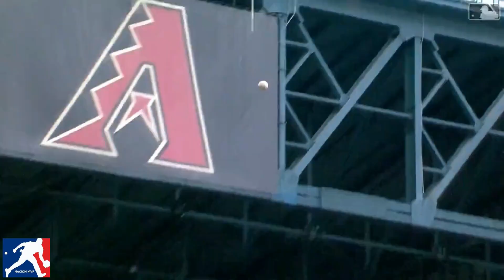TODO LO QUE NECESITAS SABER SOBRE LA BOLETA DE VOTACIÓN DEL MLB ALL STAR...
¿A qué jugadores quieres ver como titulares del MLB All-Star Game, presentado por MasterCard? A partir de hoy, puedes hacer escuchar tu voz.

El juego se llevará a cabo el 11 de julio en el T-Mobile Park de Seattle.

La Boleta Scotts del MLB All-Star Game del 2023 fue inaugurada el miércoles, iniciando así la Fase 1 del proceso de votación de este año. Durante la Fase 1, los aficionados de todo el mundo pueden elegir a los titulares hasta el mediodía (hora del este) del jueves 22 de junio. Puedes votar hasta cinco veces por cada 24 horas, exclusivamente por MLB.com, en la página de cualquiera de los 30 equipos y en MLB app.

Los dos jugadores que más votos reciban de cada posición (y los primeros seis jardineros) de cada liga serán revelados en MLB Network a las 6 p.m. ET el 22 de junio. El que haya tenido más votos en cada una de las ligas recibirá un puesto automáticamente en cada una de sus alineaciones, mientras que el resto del grupo avanzará a la Fase 2 de la votación. Si uno de los patrulleros es el más votado, los cuatro otros jardineros avanzarán a la Fase 2, para determinar quiénes serán los titulares de las otras dos posiciones.

La Fase 2 comenzará al mediodía ET del lunes 26 de junio y continuará hasta el mediodía ET del jueves 29 de junio. Durante este período de 72 horas, los aficionados podrán votar una sola vez por cada período de 24 horas en las plataformas de MLB. Los votos de la primera fase no son transferibles.

Los ganadores de casa posición (incluyendo a los tres jardineros de cada liga) serán revelados a través de ESPN a las 7 p.m. ET del 29 de junio.

Los lanzadores y reservas de cada escuadra – que totalizan 23 jugadores por lado – serán determinados por la “Boleta de Jugadores” y las selecciones hechas por la Oficina del Comisionado. Los rosters completos del All-Star serán anunciados a las 5:30 p.m. ET por ESPN el domingo 2 de julio.

Durante cada fase, la Boleta Scotts del MLB All-Star del 2023 contará con funcionalidad de audio CAPTCHA para seguidores con discapacidad visual. El Banco BHD León volverá a ser el patrocinador en línea de la Boleta del All-Star en la República Dominicana, ofreciéndole a los aficionados ejercer su voto a través de LasMayores.com.

Dusty Baker, manager de los Astros, campeones defensores de la Serie Mundial, y Rob Thomson, dirigente de los Filis, actuales monarcas de la Liga Nacional, serán los timoneles del All-Star Game.

Baker fue manager en este evento en el 2022 (L.A.) y en el 2003 (L.N.). Jugó en las ediciones de 1981 y 1982 y se convertirá en el sexta persona en la historia de las Ligas L.A./L.N. en dirigir al menos tres All-Star Games y ser convocado en múltiples Clásicos de Mitad de temporada como jugador.

Esta será la tercera vez en la historia que Seattle organiza el All-Star Game. Las otras dos veces fueron en el 2001 y 1979.

ESTAMOS EN VIVO DE LUNES A VIERNES A LAS 8:00 P.M.